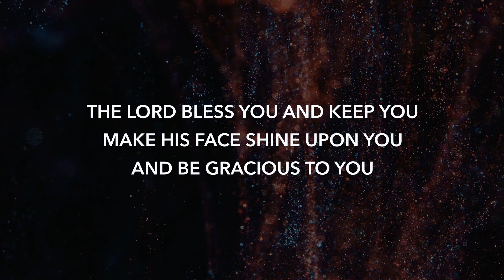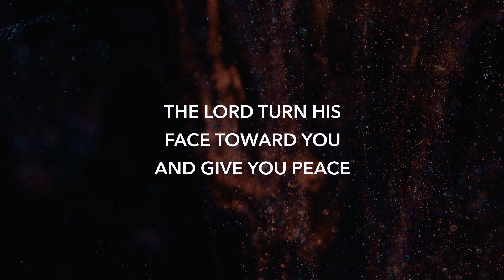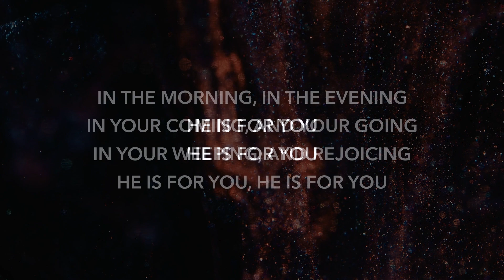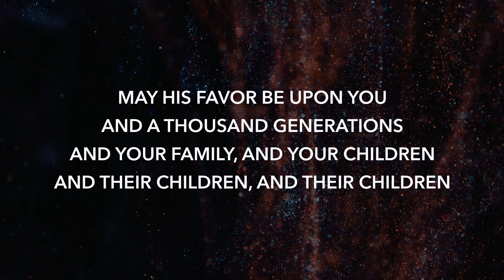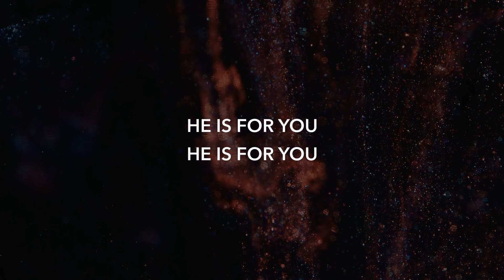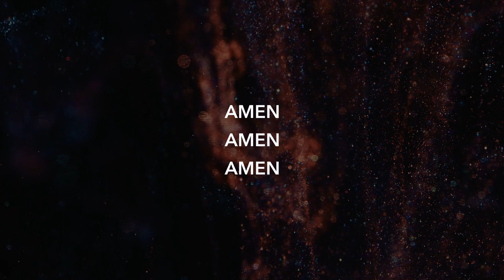The Blessing - Studio Version (WMCKL Cover)